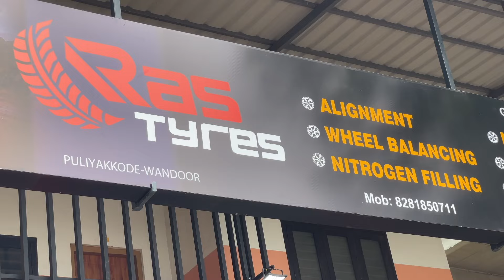ചോക്കാട് ഗ്രാമ പഞ്ചായത്തിലെ സ്കൂൾ കിണറുകൾ സൂപ്പർ ക്ലോറിനേഷൻ നടത്തി | Chokkad